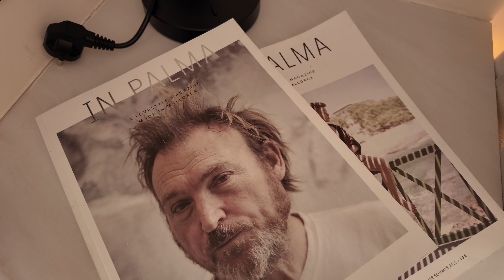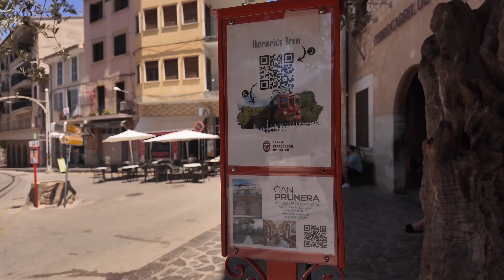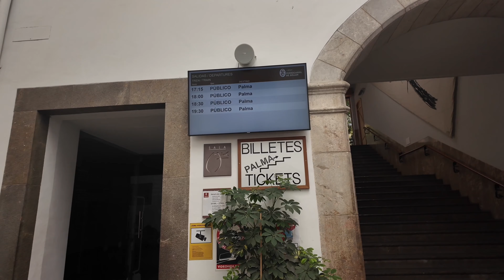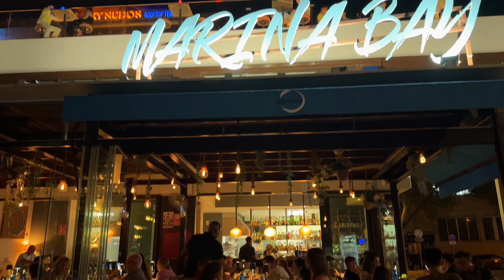MALLORCA SPAIN l Solo travel, Soller Day Trip, Things to Do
This is part 4 in a series. Can you believe I almost let fear say NO to this amazing opportunity?
Come with me as I solo travel through the Spanish Riviera. I share my travel experiences to help other curious adventure lovers feel more prepared to explore the world.

This vlog is a guided tour with travel tips, and travel hacks for Mallorca Spain. I stayed in Palma and visited Port of Soller.

YOUTUBE FILM SET UP:
Video: DJI OSMO Pocket 3
Lighting Kit

Click the "Book Now" Button and mention you found us on YouTube

Links to my FAVORITE Travel Cards that help me see the world without breaking the bank

Both of these cards include travel insurance for any rental cars, flights, hotels, excursions booked on the cards so that is another travel savings built in. :)

Editing Software : CapCut for everything from color grading to transitions to overlays

I am a licensed travel agent with 10 years experience traveling the world. I can help you plan your dream vacation. I create content for travel lovers who want to see the world without breaking the bank. NO GATEKEEPING! I share ideas on where to travel, the best way to get there, inspiration on what to do. I am an independent travel agent with over a decade of travel and trip planning experience. Here you will find weekly content on travel hacks, travel deals, travel itineraries, and tips on how to live your best travel life!

FILM CREDITS:
Director:  @StephSheTravels
Writers:  @StephSheTravels
Producer:  @StephSheTravels
Executive producer:  @StephSheTravels
Art Direction:  @StephSheTravels
Director of photography:  @StephSheTravels
Set Design:  @StephSheTravels
Editor:  @StephSheTravels
Audio Engineering:  @StephSheTravels
Camera A Operator:  @StephSheTravels
Camera B Operator:  @StephSheTravels

CHAPTERS:
00:00 Is fear holding you back?
01:00 Intro
01:30 Welcome to Mallorca
02:00 Palma Hotel Tour
02:30 Unpack with me
03:00 Vacation hair style
04:00 Dinner Grwm Vacation Style OOTD
05:00 Dinner at design bar
06:00 Travel to Soller
07:00 Taking public bus transit in Palma
08:00 Arrive in soller
08:45 Port of Soller train tips
09:00 Soller Tram
09:30 Shipping at ale hop (12’in
11:00 Exploring soller (13)
13:00 Lunch in soller
14:45 Canon g7x photos
16:00 Sight seeing in Palma (marina bay le seu Palma cathedral)
18:00 Building self confidence
21:00 Solo travel experience in Mallorca
22:00 Tips for traveling solo

Planning a holiday vacation in Spain? Check out this video for tips on what to do and see while there. Consider Mallorca, Malaga, Barcelona, Benidorm, Valencia, Ibiza, Calpe, and Muralla Roja Let me know if you enjoy this solo travel adventure in Spain with a travel guide and walking tour of Alicante's Santa Barbara Castle. Discover the beauty of slow travel and get inspired for your next solo trip in Europe! I also have an entire playlist dedicated to things to do, places to visit in other parts of Europe. From must-see attractions to hot restaurants, I've got you covered for a fun and memorable vacation in Europe.

Check this space for more adventures and places to go on your next holiday.